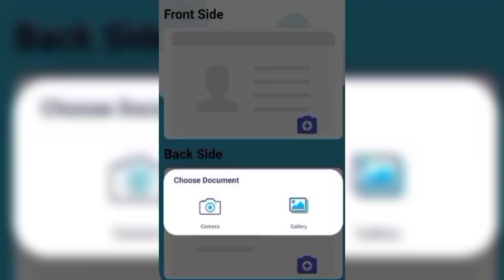January 28, 2024